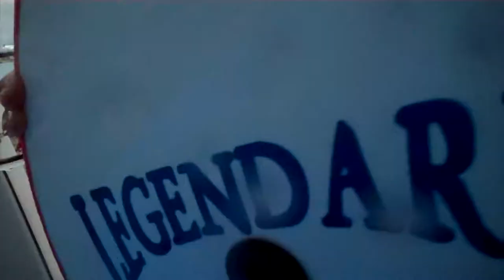2013 June - Bethany Beach with the Morgan Clan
Our trip to Bethany Beach in June 2013.